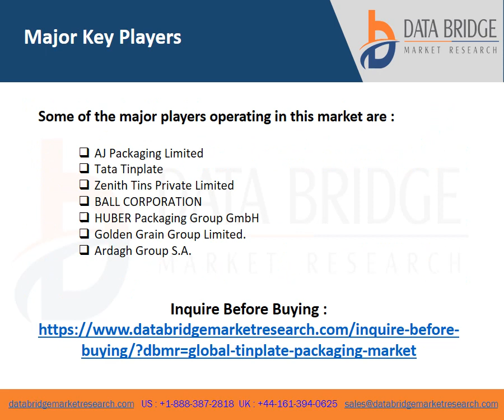Tinplate Packaging Market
Data Bridge Market Research analyses that the tinplate packaging market will project a CAGR of 3.2% for the forecast period of 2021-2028. Rising demand for smart and sustainable packaging solutions is a major factor driving the growth of tinplate packaging market.